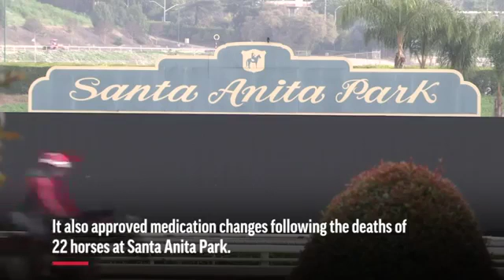California Horse Racing Board Votes To Limit Whips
March 28, 2019 - The California Horse Racing Board voted Thursday to severely limit the use of whips on horses in racing statewide following the deaths of 22 horses at the Santa Anita race track. (March 28)